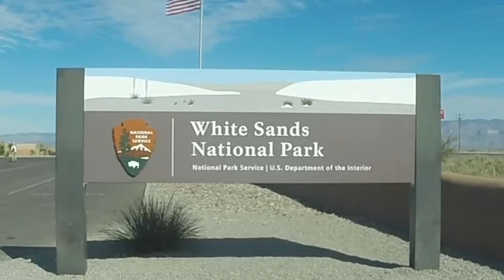Sledding in White Sands National Park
Ann and Greg search for the perfect spot to sled in White Sands National Park.

This is a film I put together for some friends of mine. It was a lot of fun to make.